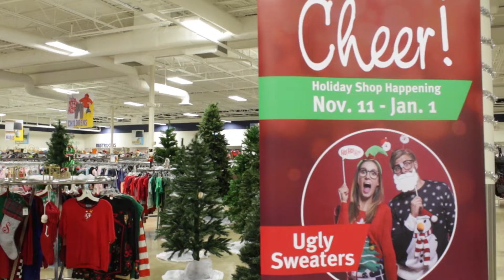Goodwill Fort Worth's 2019 Holiday Pop-Up Shop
Find everything you need to make your holiday a festive one! From ugly sweaters to crystal, you can get it at Goodwill.